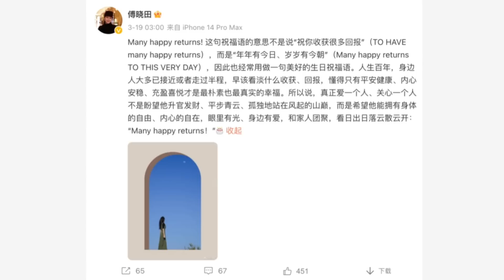傅晓田高调祝福藏玄机，同一天秦刚生日只是巧合？傅曾受访袒露婚恋观｜热点深度（20230715）